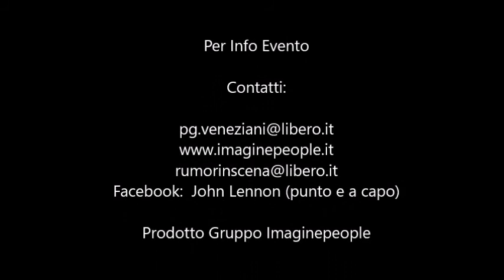IMAGINE Filippo Caretti Teatro Della Concordia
IMAGINE Filippo Caretti Teatro Della Concordia 25 marzo 2017
JOHN LENNON (punto e a capo)
Storia sulla vita di questo straordinario artista.
Lo spettacolo nasce da un’idea di Giò Veneziani, Fondatore dell’Imaginepeople, gruppo che si prefigge di promuovere “Imagine “ come inno del mondo. Il desiderio di Giò di diffondere il messaggio di pace di John Lennon si concretizza in una sceneggiatura di Matteo Treccani con la collaborazione “tecnica
“dell’esperta beatlesiana Emi Baronchelli.Treccani è anche regista della pièce che vede il noto attore Sergio Isonni come voce narrante della storia della vita , dei dolori e dei sogni di John mentre il musicista Filippo Caretti fa da contrappunto al racconto
con chitarra canto e pianoforte. Lo spettacolo vuole particolarmente puntare sull’aspetto umano di questo tormentato artista e sul suo desideriodi spingere a un cambiamento che porti serenità al mondo.